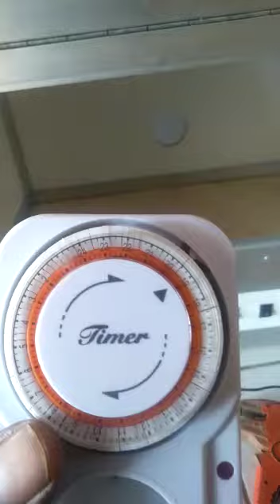Cara Setting Timer Analog By Rizka andi fahmi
Berikut sedikit kami membuat video tutorial cara setting timer analog siapa tau bermanfaat buat smua tq